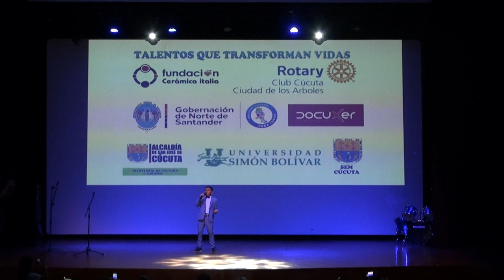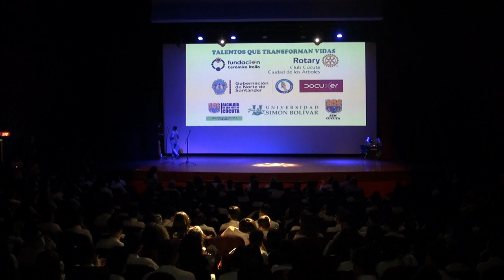JOSÉ ALEJANDRO RODRÍGUEZ